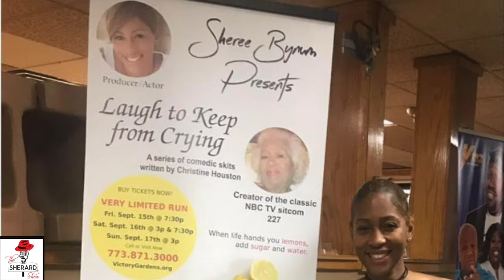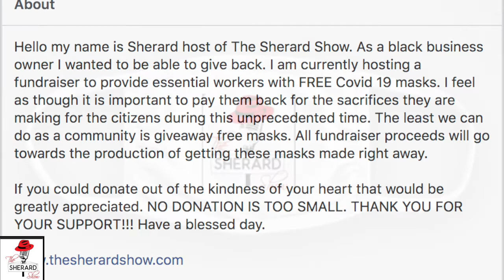My Dream, My Vision: How I Made it, in Spite Of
This episode of The Sherard Show features three guests: Eugene Parker, Sheree Bynum, and Morris Mills. We hope you enjoy it - until next time from your crew at the Sherard Show.

Credits:

Host: Sherard
Editor: Caroline Guske

Special thanks to our guests:
- Eugene Parker
- Sheree Bynum
- Morris Mills